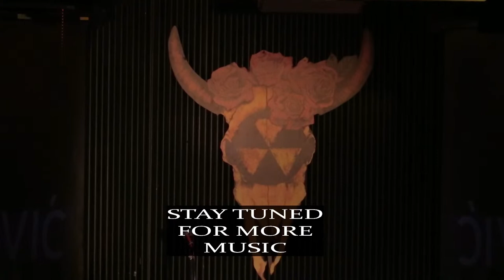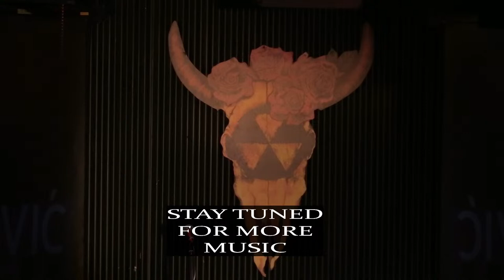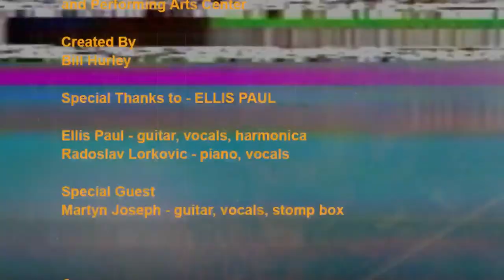ELLIS PAUL AND RADOSLAV LORKOVIĆ - LIVE at The Fallout Shelter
"Despite his success and sense of history, Mr. Paul remains an artist with his eye on the future and an interest in discovering the transformative potential in his music."  - The New York Times -

Some artists document their lives through their music. Others chronicle their times. It’s a rare artist who can do both, telling their own story through songs that also encapsulate the essence of people and places who have helped define their era overall. Woody Guthrie comes to mind, and so does Bob Dylan. Bruce Springsteen certainly as well. Yet few others, for whatever genius they may possess, can relate their own history to the history experienced by those who find that common bond, be it in a coming of age, living through the same realities or sharing similar experiences.

Ellis Paul is one of those gifted singer/songwriters. Though some may refer to him as a folk singer, he is more, for lack of a better word, a singular storyteller, a musician whose words reach out from inside and yet also express the feelings, thoughts and sensibilities that most people can relate to in one way or another, regardless of age or upbringing. The exhilaration of the open road. A celebration of heroes. The hope for redemption. Descriptions of those things that are both near and dear. The sharing of love...,intimate, passionate and enduring.